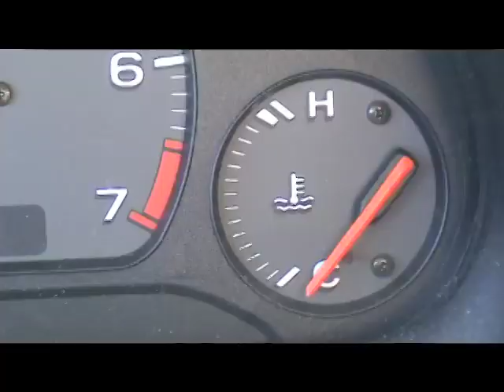Ethics Committee Promo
Joey Michalakes stars as Tank McFairbanks- a reporter in search of the truth. What he finds...